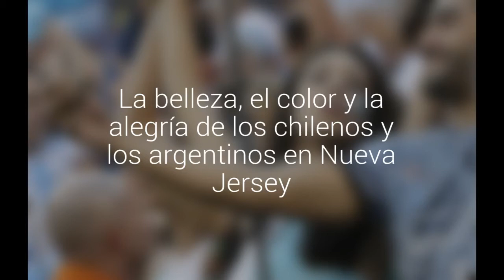La belleza, el color y la alegría de los chilenos y los argentinos en Nueva Jersey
Unas 75 mil personas llegaron hasta el Metlife Stadium para ver la final de la Copa América Centenario entre la Roja y los Albicelestes.